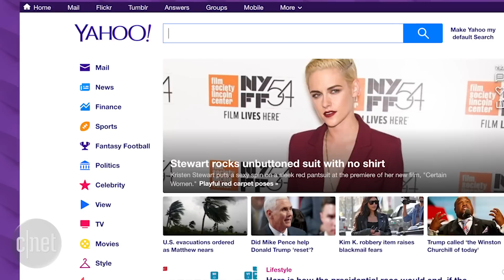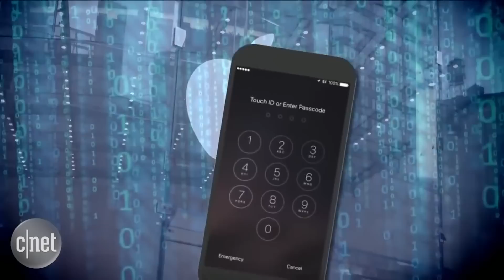Time to quit Yahoo? Site reportedly spied on emails for US government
An unsettling report says Yahoo complied with government requests to scan all incoming user emails, and even wrote a special program to do so. Between this news and the massive data breach, how can consumers trust Yahoo with their privacy?